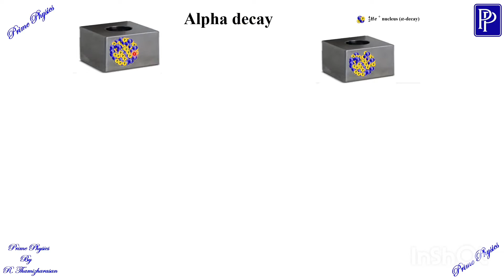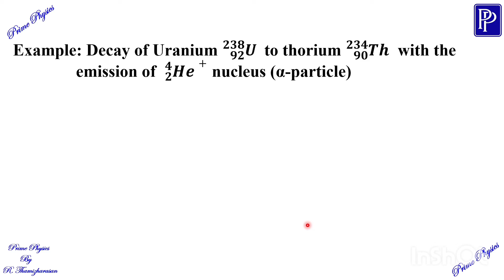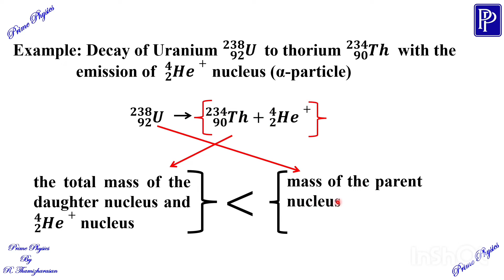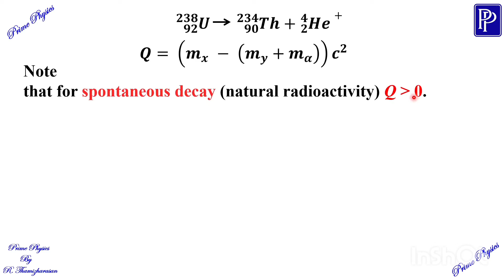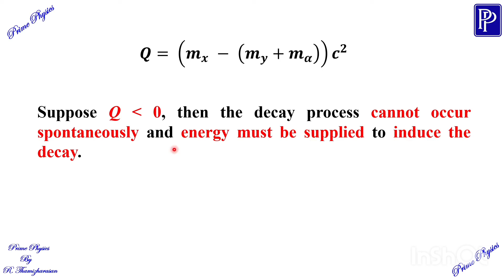9.6.1 Alpha decay